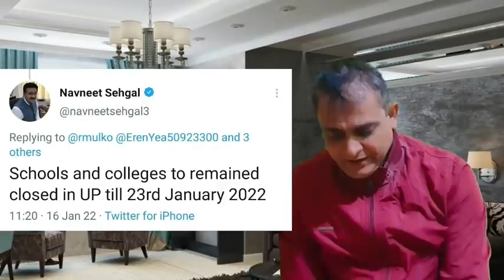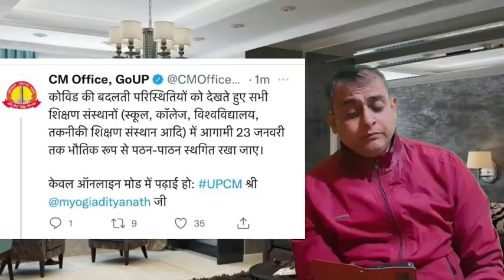शिक्षकों के लिए स्कूल बंद है? स्कूलों में छुट्टी को लेकर शिक्षकों में भ्रम! शिक्षक स्कूल जाएंगे?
माध्यमिक शिक्षक समाज के नवीन पाण्डेय के निजी विचार और अनुभव।
आप स्थानीय आदेशों का ही पालन करें। 🙏
इज वीडियो किसी भी तरह से किसी आदेश की व्याख्या नहीं करता है और न ही किसी तरह का आदेश, निर्देश है। सक्षम अधिकारी ही इस बाबत स्पष्ट आदेश कर सकते हैं और उनके आदेश का पूरी तरह से पालन किया जाना चाहिए।